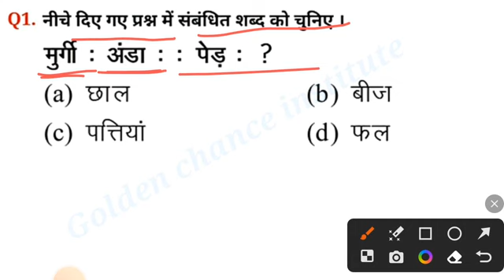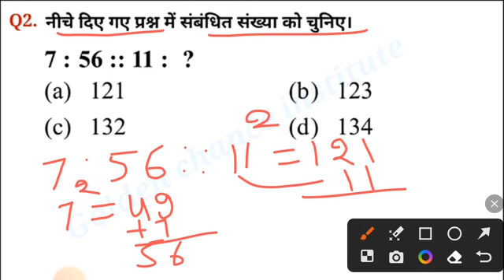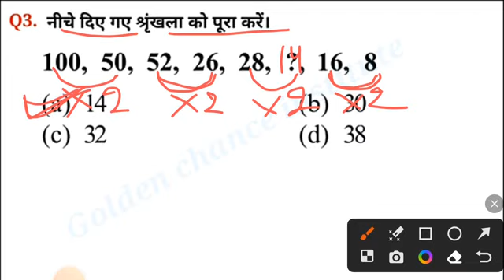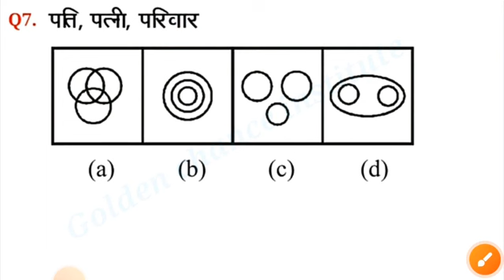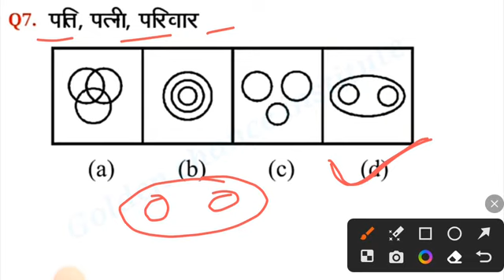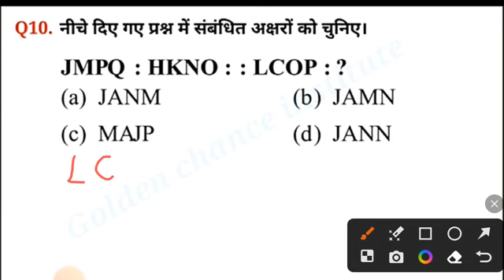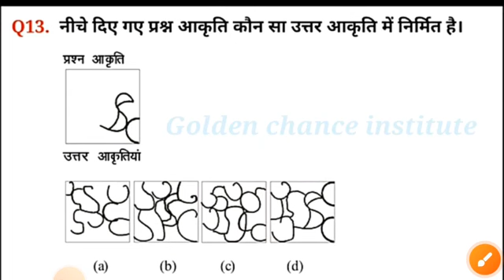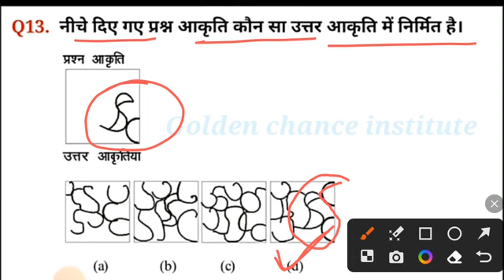Reasoning /रीजनिंग/for SSC , CGL, CHSL, UP police, MTS, Railway, आर्मी जीडी, बैंक,अग्निवीर all exam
नमस्ते दोस्तों,
आप के लिए रीजनिंग से महत्वपूर्ण प्रश्न लाए है जो कि सभी प्रतियोगी परीक्षाओं में पूछे जाते है इसे जरूर देखें।
धन्यवाद,